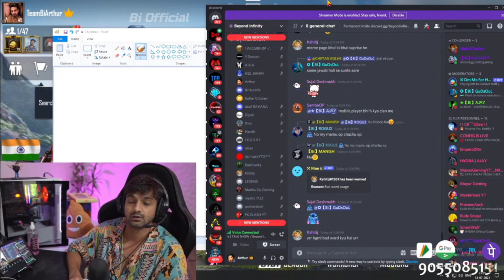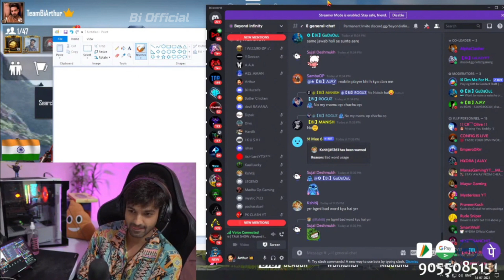Arthur Talking About Lolzzz Hard Work | Bi Official